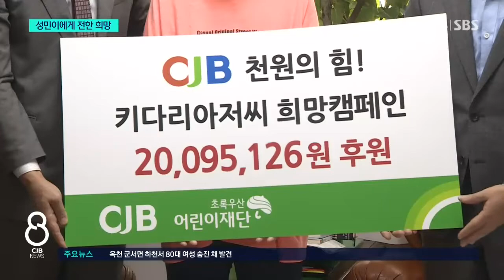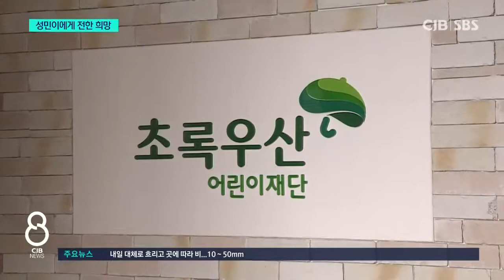"성민이 위해"..줄잇는 온정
* "성민이를 위해"...줄 잇는 희망의 온정 *